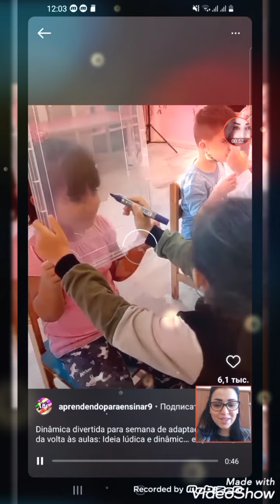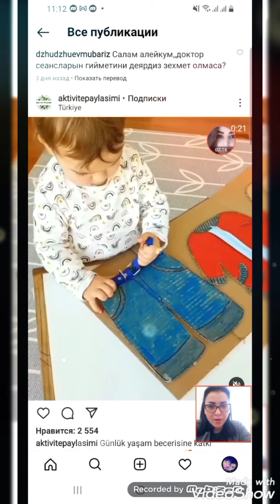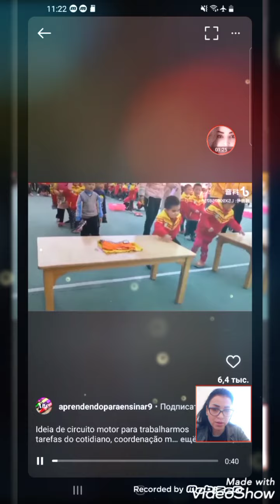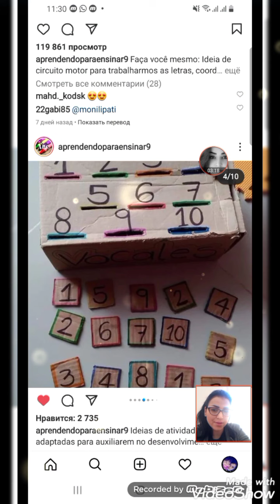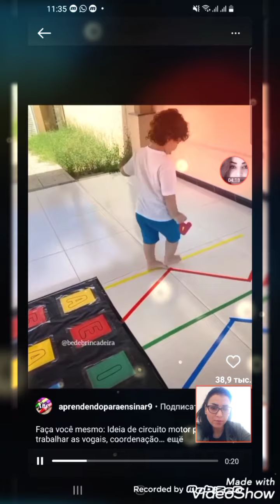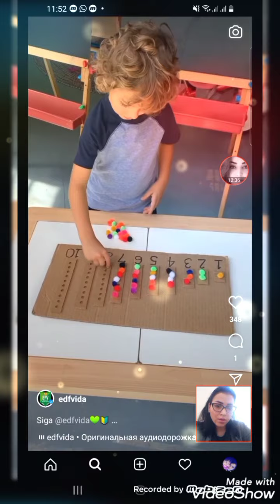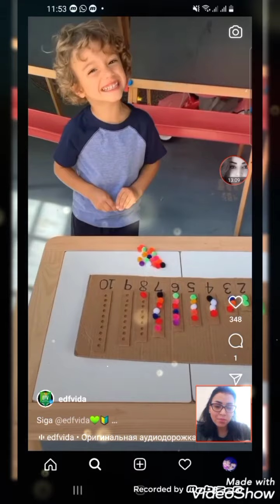Bağça yaşlı və məktəbəqədər yaşlı uşaqlar üçün didaktik oyunlar.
Həmidova İlahə.